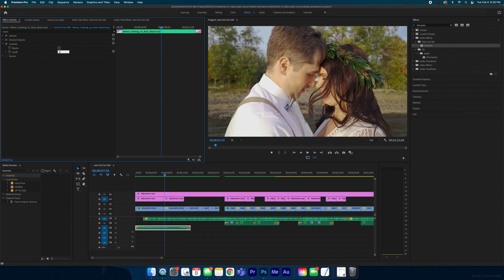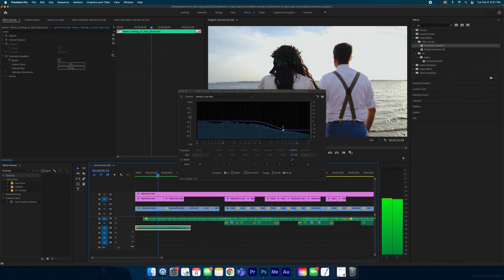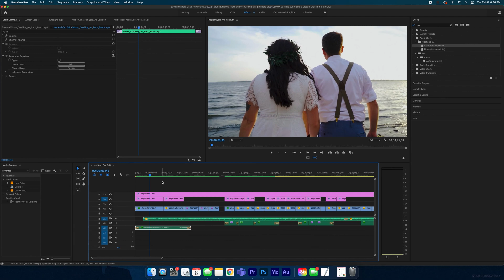How to Make Audio Sound Far Away Premiere Pro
In this tutorial, I will show you 2 simple effects you can use to get a distant audio sound in premiere pro. I use it for waves in the background for one of my weddings but it works amazing for anything such as someone talking in another room, a party going on in the distance, anything! Be creative!

Equipment

Stabilizer:
Ronin SC shorturl.at/eiyHJ

FPV: Diatone MXC Taycan Cinewoop